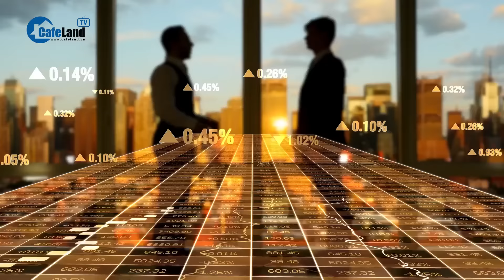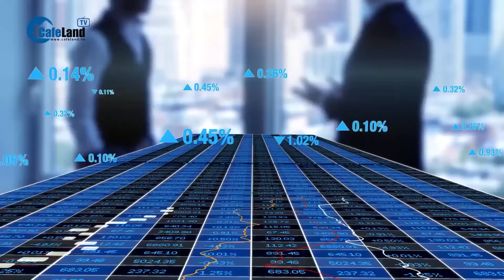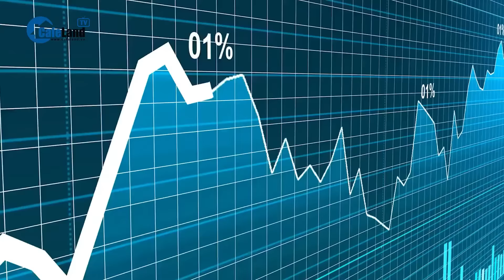Vì sao Trung Quốc kêu gọi Việt Nam hợp tác nghiên cứu sản xuất, CHẾ TẠO MÁY BAY? | CafeLand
Vì sao Trung Quốc kêu gọi Việt Nam hợp tác nghiên cứu sản xuất, CHẾ TẠO MÁY BAY?
Bộ trưởng Bộ Công nghiệp và Công nghệ Trung Quốc Kim Tráng Long đề xuất Việt Nam tham gia vào không gian vũ trụ do nước này làm chủ và kêu gọi cùng hợp tác trong lĩnh vực sản xuất, chế tạo máy bay; cùng nhau thúc đẩy phát triển công nghiệp hàng không. Cụ thể ra sao, các bạn cùng theo dõi tiếp video này nhé